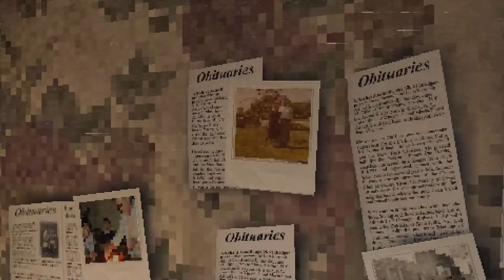Heartworm - Official Trailer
Heartworm is a retro psychological survival horror game developed by Vincent Adinolfi. Players will enter a low-fidelity world as one girl’s battle with grief and the otherworldly manifestations holds the key to the afterlife. The game features aspects of a prior era of games such as cinematic fixed camera angles, low-resolution, retro 3D graphics, and optional tank-style controls. Heartworm is launching in 2025 for PC.